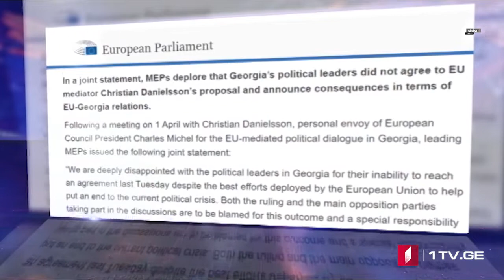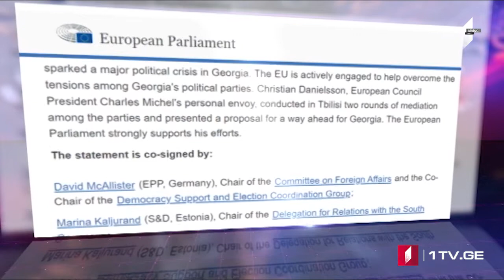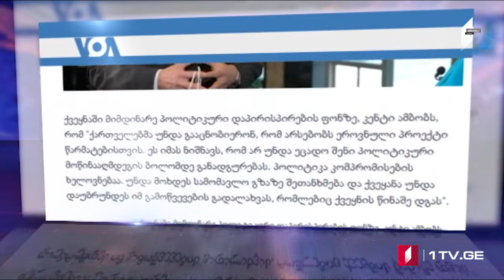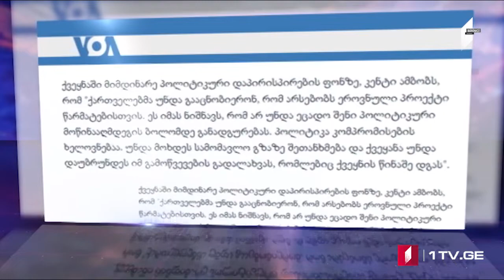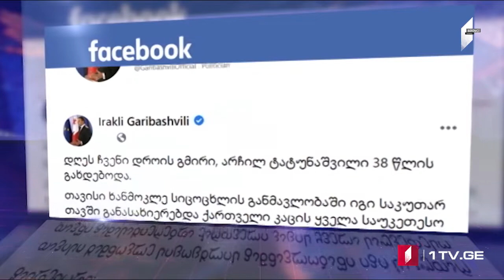Azərbaycan dilində MOAMBE xəbərlər buraxılışı – 02 Aprel 20:00